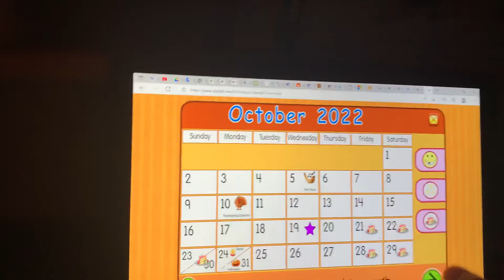October 19, 2022